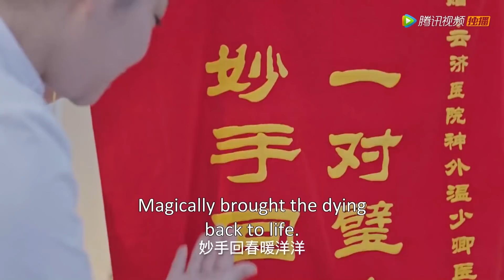My Little Happiness 我的小确幸: Wen Shaoqing Tricks Cong Rong To Say 'I Like You'